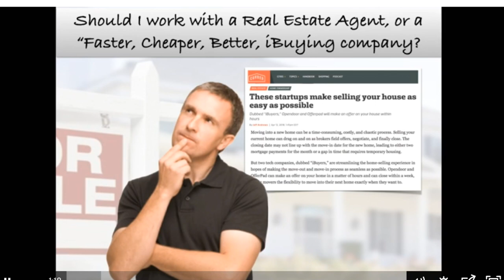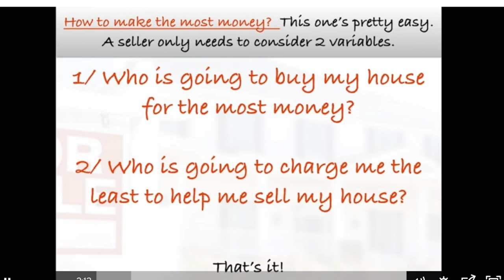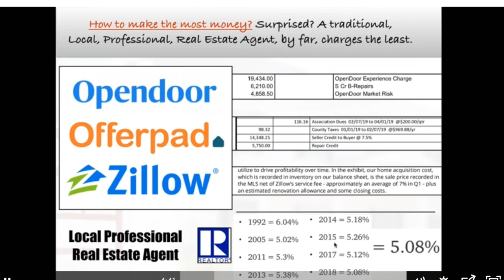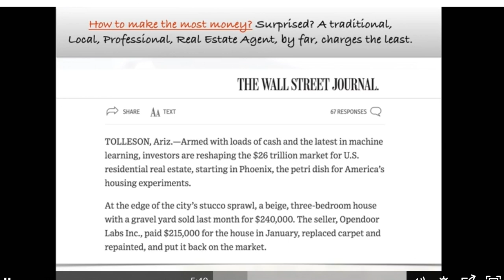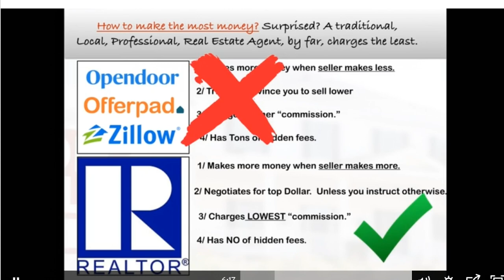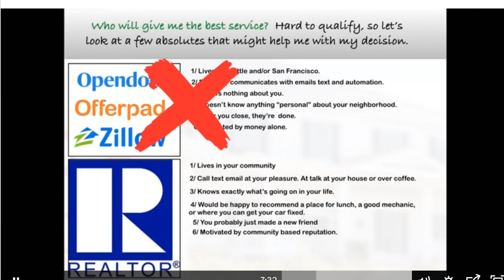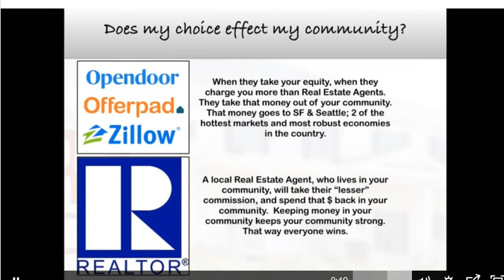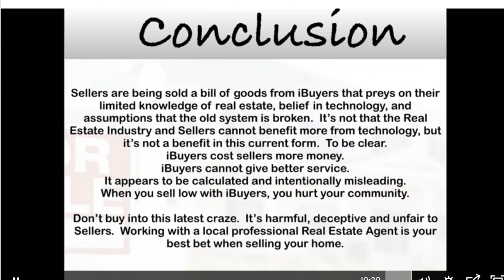THE TRUTH ABOUT THE ONLINE REAL ESTATE COMPANIES - DON'T GET SEDUCED BY THE ILLUSION OF A DISCOUNT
WATCH THIS VIDEO BEFORE YOU DECIDE SELL YOUR HOME WITH AN ONLINE REAL ESTATE COMPANY

Thank you to both Frank Garay and Brian Stevens of the 'National Real Estate Post' for this great presentation that shows the TRUTH about the iBuyers (online Real Estate Companies)